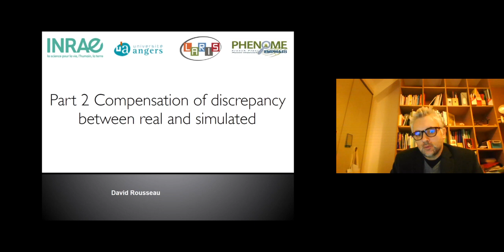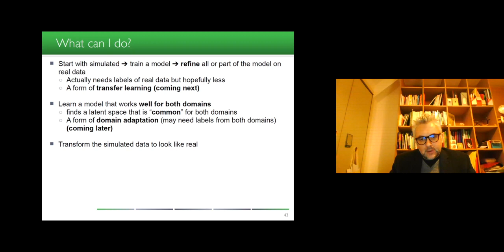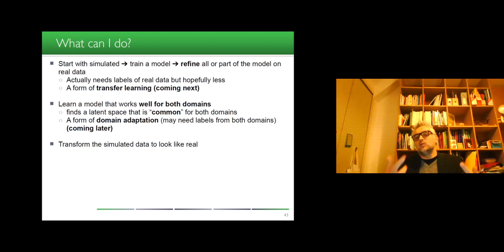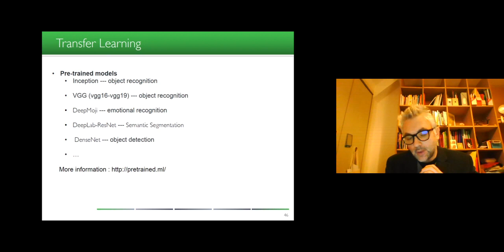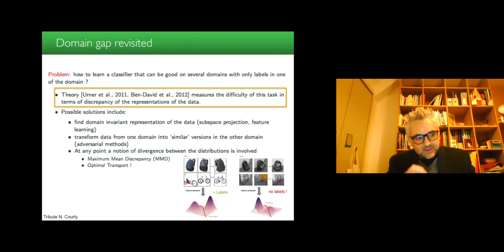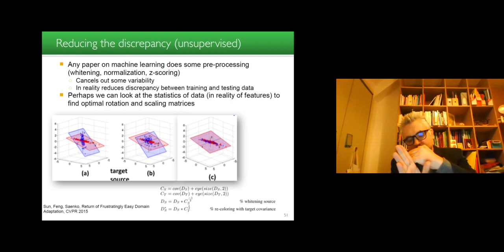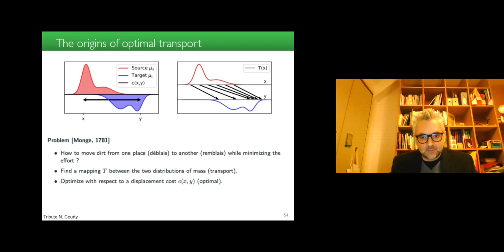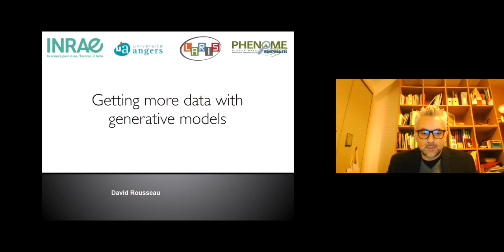Data augmentation part 3